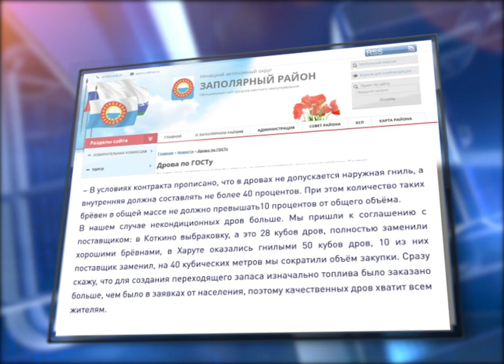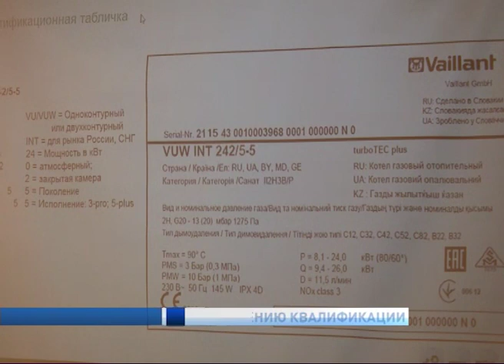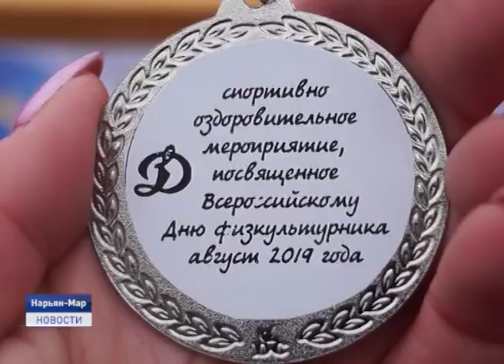Новости Ненецкого округа от 08.08.2019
Земельная эпопея с участками для многодетных сдвинулась с мертвой точки. Мэрия дала разрешение на снос зеленых насаждений, препятствующих работам под отсыпку.

Курс на развитие. В ближайшие четыре года в Нарьян-Марском объединенном авиаотряде планируют обновит парк воздушных судов, привлечь в регион профессиональные летные кадры и увеличить количество и качество контрактов с недропользователями.

И в Нарьян-Маре продолжаются сеансы иппотерапии. Чем уникален метод лечения с помощью животного? Об этом и не только расскажем в ближайшие 20 минут.